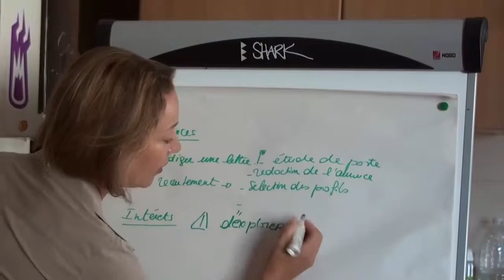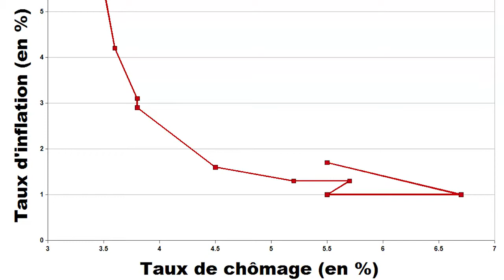Présentation projet CVStreet